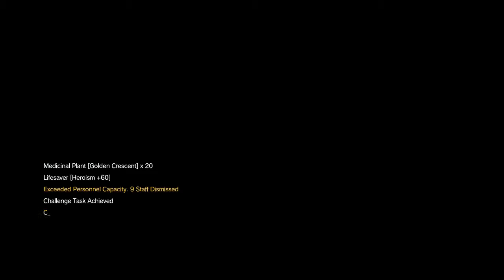FINALLY -- Let's Play Metal Gear Solid V: the Phantom Pain Part 69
Considering how bad this mission was to me, it's done. let's go.